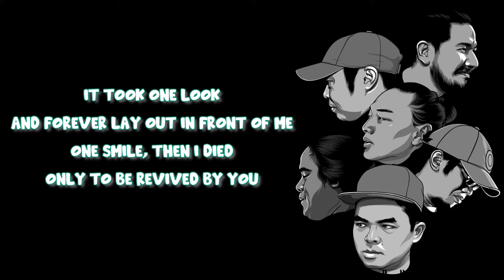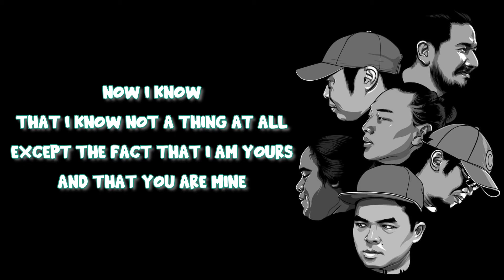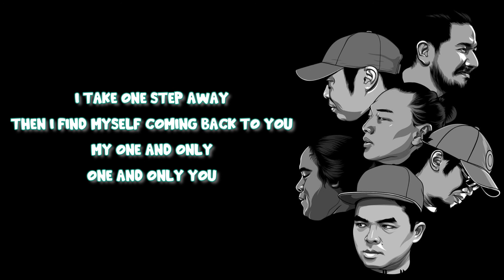Your Song - Parokya ni Edgar (Lyrics)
Lyrics video for "Your Song" by Parokya ni Edgar.